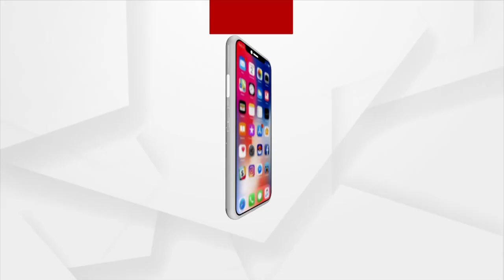Naba Das Murder Case: Narasingha Mishra Slams Odisha Govt Over Accused Gopal's Mental Illness